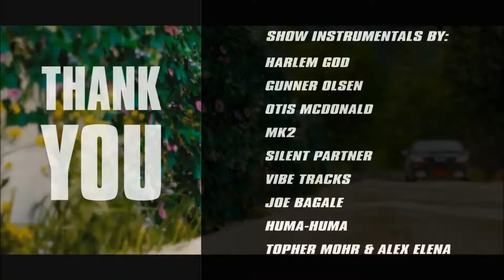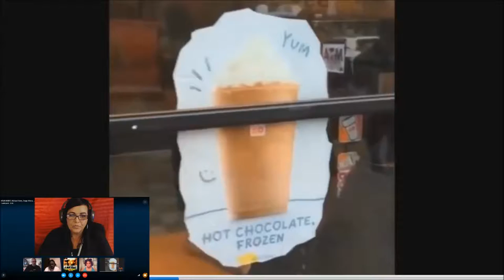BustaRhymes' Buttcrack, Mushroom Tips, & BadBoyReunionTour - Full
Trap House Rocks Show - 05-03-16

Ms. LB, Znuff Starr, Mike Fiore, Ms. Greatness, and Ziggy Wisco discuss the Bad Boy Reunion Tour; Busta Rhymes' wardrobe malfuncion, P diddy's response to Chinx's mother, and Ms. LB's mushroom tips...